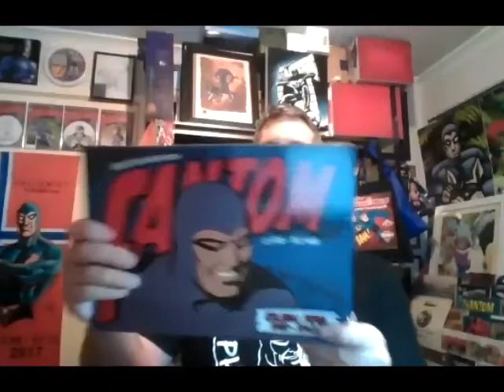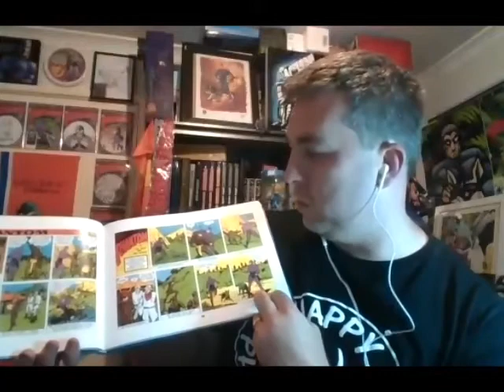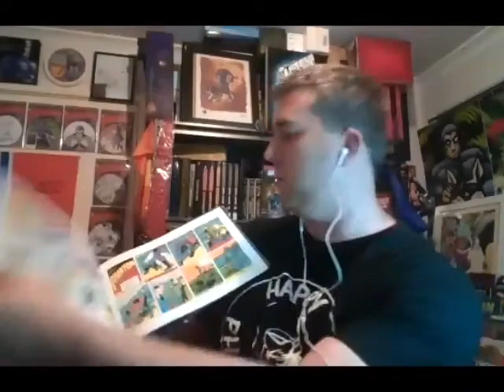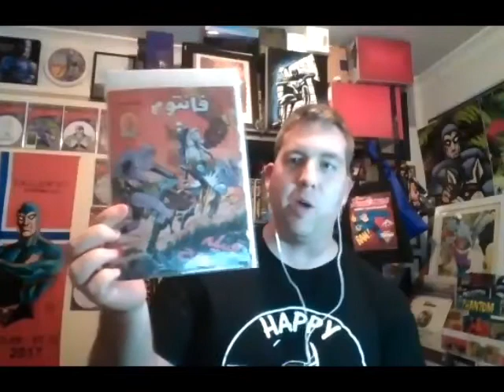X-Band: The Phantom Podcast #165 - Marko Davidovic & Phantom Wiki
When stopped being updated and as technology has improved the Phantom Wiki is now the best Phantom resource out there. What makes the website stand out against all other past and current resources is the accuracy of the vast information stored plus the dedication of the people involved.

We at Chronicle Chamber countless times hear of creators, editors, companies and publishers all using the website for research, ideas and much more.

One of the main contributors of the website is Marko Davidavic and we spend an hour chatting with him about his jounary as a Phantom phan, some great discovers of his research like the comic from Iran, his Sweden LFMBEC visit plus more.

Please note, due to where Marko lived the Internet connection was not the best, we apologise ahead of time for that, however press on as you will enjoy listening to Marko's story as a Phantom phan and Phantom wiki researcher.